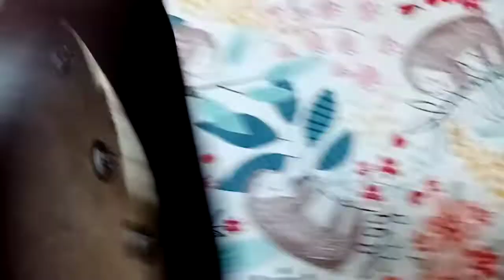Tuto kalimba : remettre ou rajouter une lame sur votre clavier par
Plus d'informations Et regardez dans les Playlists pour plus de tutos kalimbas